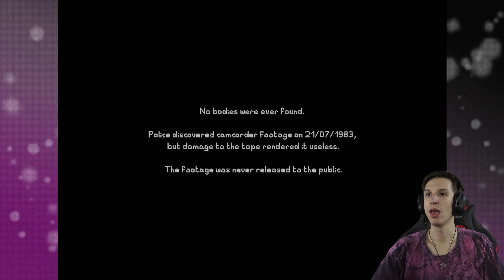It is lurking in the woods - Something In The Well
They have created something really nice with this game and let me tell you, the second ending in this game. You are not prepared for it

Like the game?